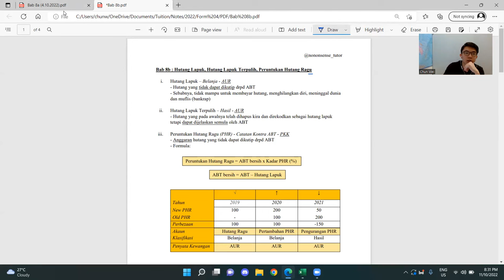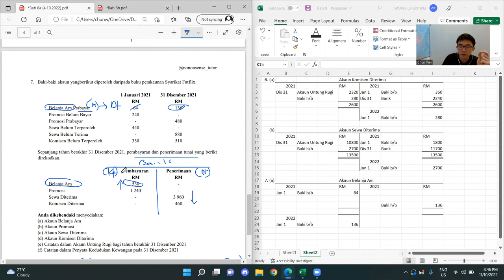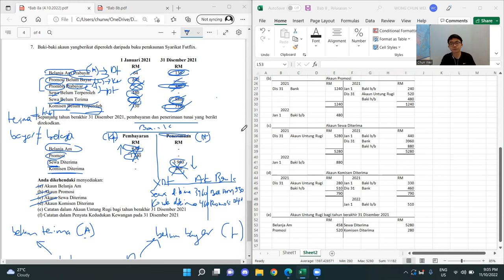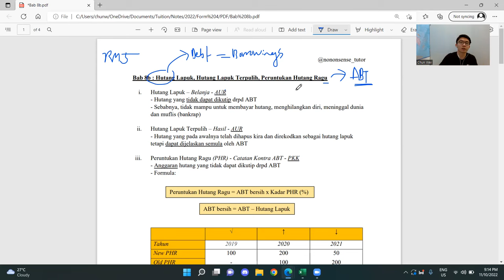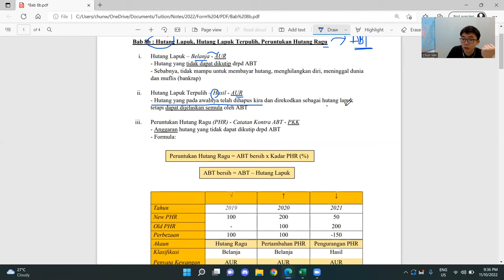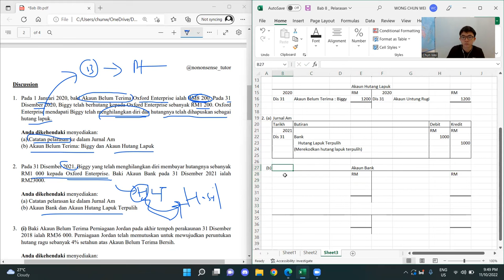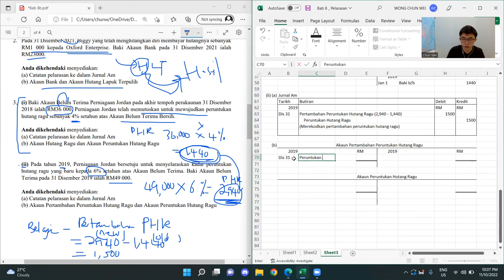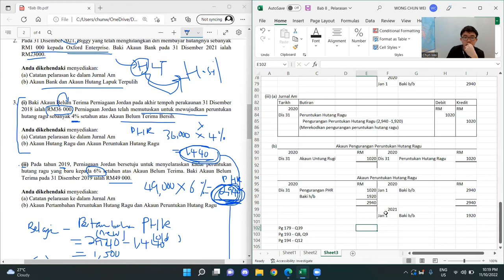[KSSM/SPM] Tingkatan 4 Prinsip Perakaunan - Bab 8 : Pelarasan (Part 2)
Hutang Lapuk
Hutang Lapuk Terpulih
Peruntukan Hutang Ragu